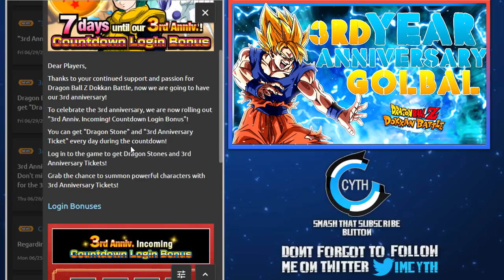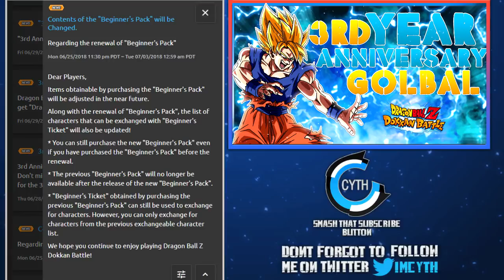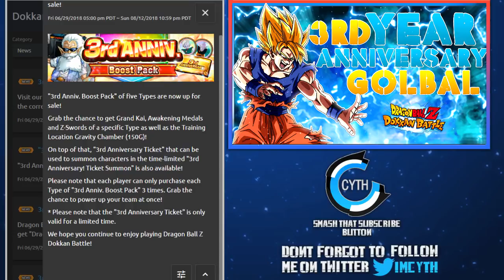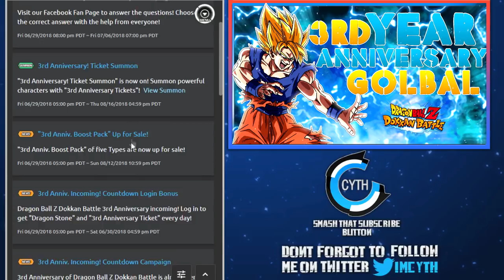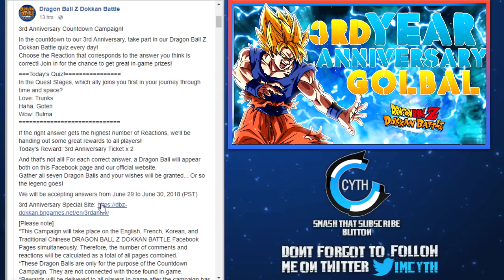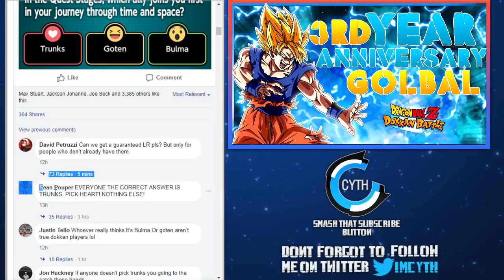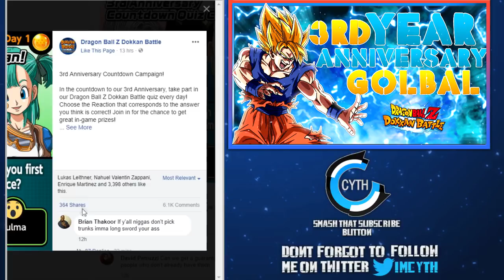GLOBAL PLAYERS PLEASE VOTE !!! Dragon Ball Z Dokkan Battle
30 LIKES IS THE GOAL SMASH IT !!!